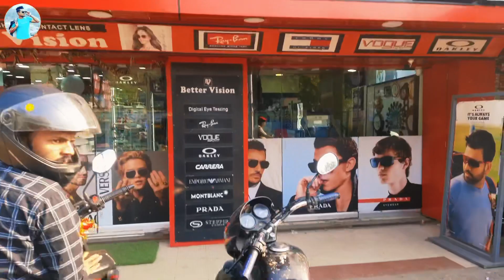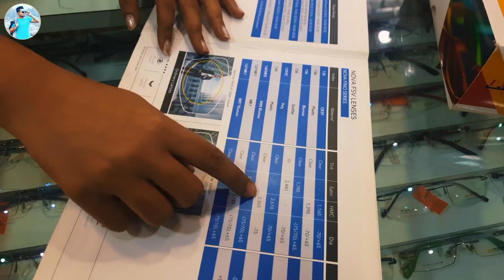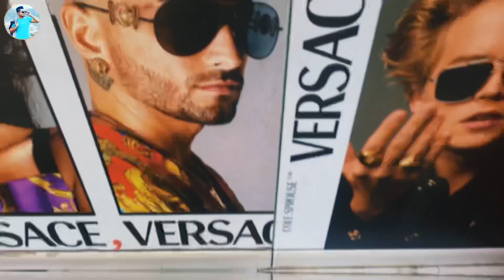Eye Checkup at Better Vision Offline Store Dhanbad Jharkhand | Bought New Glasses @shashivlog2.0 ​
Hello Friends,
Aap sbko bhi pata hai ki  main pichle 5 saalo se youtube pe kaam kr rha hu jiske wajhe se aaj mari eyes ki haalat kuch is type ki ho gai hai.. kuke main aaj tk aaapne dono youtube channel
@TechnicalVibes @shashivlog2.0 ke liye video edit ki hai wo aapne smartphone ko use krke he ki hai...jiska rusult aaj aapko is vlog ke madhyam se dekhne ko mill he gya hai... to bhai ek youtuber banna itna v aasan ni hota jitna aaap sb smjhteho...bss pure mehnat ke saath apna kaam kro or aagr bdho.